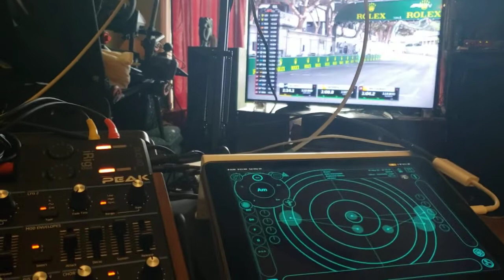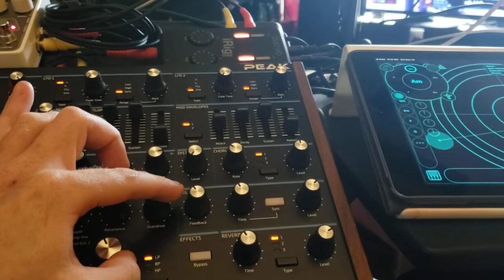Drones and F1